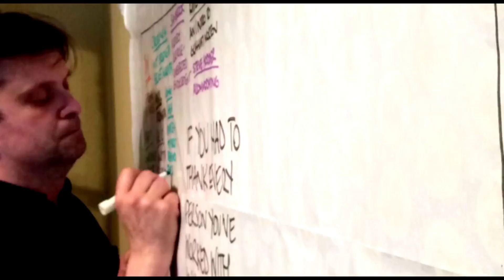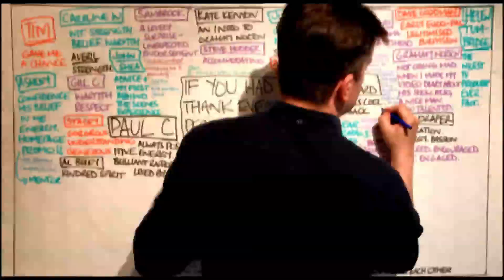Thoroughly Good Advice ... On Leaving the BBC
Too little time, too many people to thank.